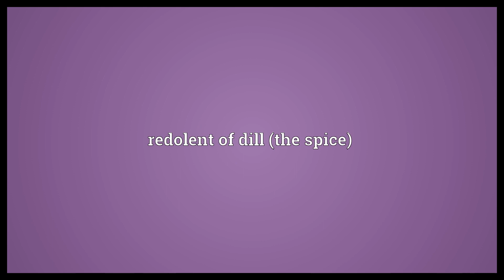Dilly Meaning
Video shows what dilly means. redolent of dill (the spice).  Dilly Meaning. How to pronounce, definition audio dictionary. How to say dilly. Powered by MaryTTS, Wiktionary